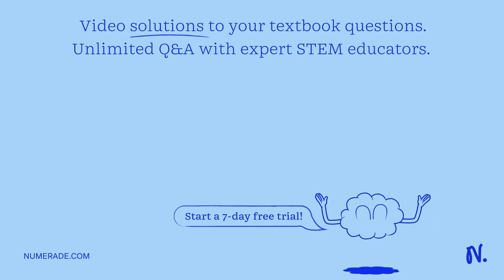Topic 3B: Membrane Structure and Function 3.6 Diffusion Complete the following chart which clarifie…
Topic 3B: Membrane Structure and Function 3.6 Diffusion Complete the following chart which clarifies the differences between various types of membrane transport. Transport across the Cell Membrane Occurs In concentration gradient (low to high) Occurs concentration gradient (high to low) REQUIRES Requires No input of energy Requires input of energy Examples Water movement until equilibrium is reached Active transport Simple diffusion Facilitated diffusion Protein channel Na/K Pump Active transport Passive transport Hormone export Protein pump Osmosis Solutes Phospholipid layer Amoeba eating Equilibrium No energy Endocytosis Against concentration gradient